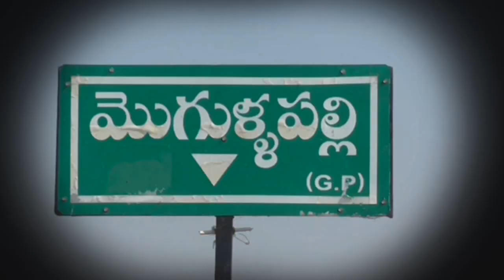ఆ చెట్లతో బయపడుతున్న ప్రజలు || MOGULLAPALLI || RBNEWS